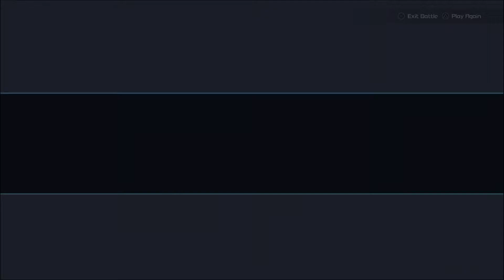Kingdom Hearts III Lets Play Part 32 Frozen And Friends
Director(s)
Tetsuya Nomura
Tai Yasue
Producer(s) Rie Nishi
Designer(s) Tai Yasue
Programmer(s) Hideki Matsuoka
Tomohito Hano
Artist(s) Tetsuya Nomura
Writer(s) Masaru Oka
Composer(s) Yoko Shimomura
Takeharu Ishimoto
Tsuyoshi Sekito
Release
Mode(s) Single-player